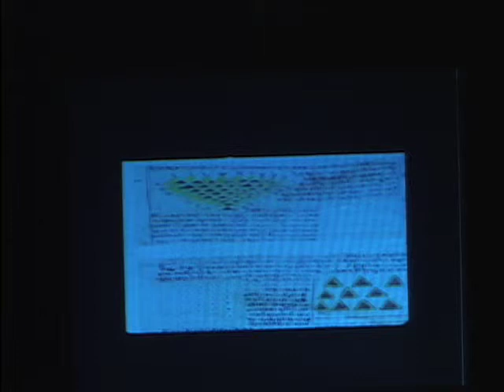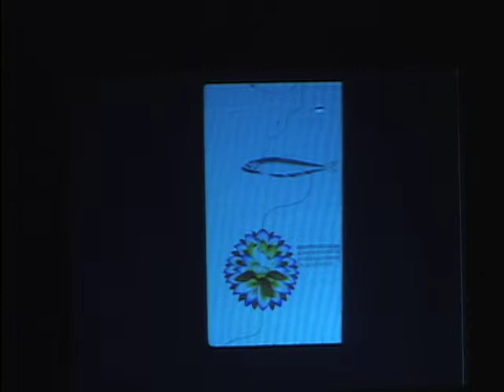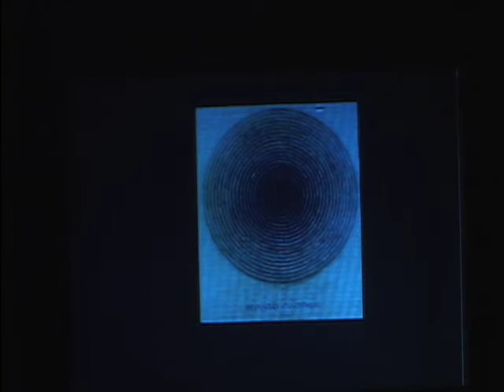Debashish Banerji Part 4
Debashish Banerji speaks about Tantric Paintings and Neo-Tantra art. Was recorded on October 17, 2006 at Pasadena City College.